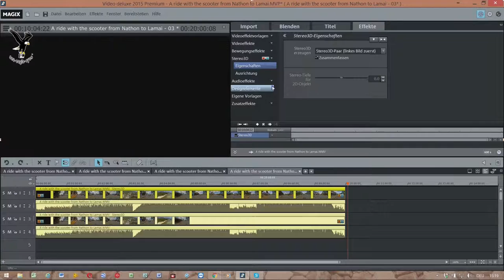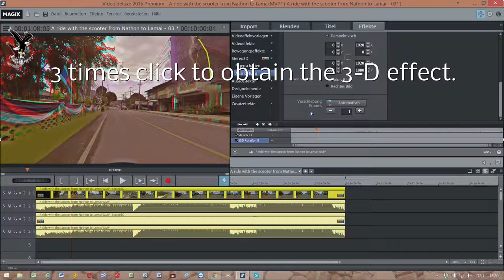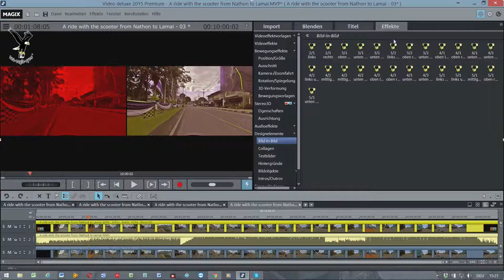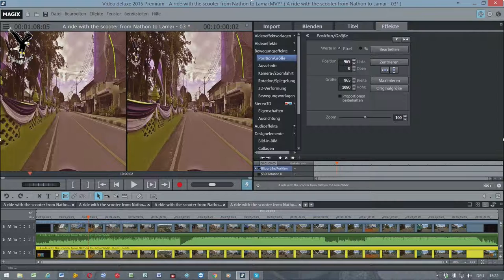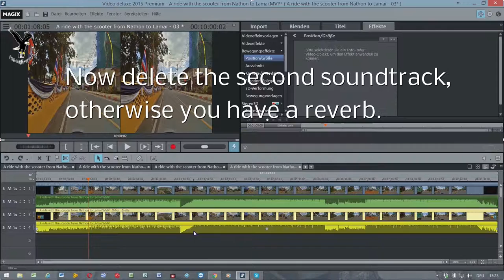Magix Video Deluxe tutorial english 2D to 3D for TV LG